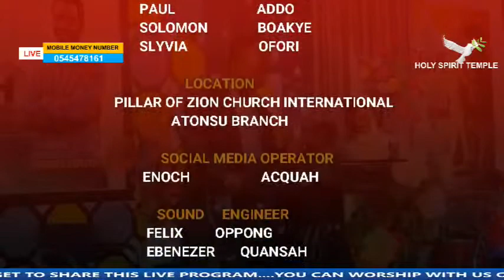YOU ARE WATCHING LIVE FROM ATONSU PILLAR OF ZION CHURCH INTERNATIONAL..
YOU ARE WATCHING LIVE FROM ATONSU BRANCH